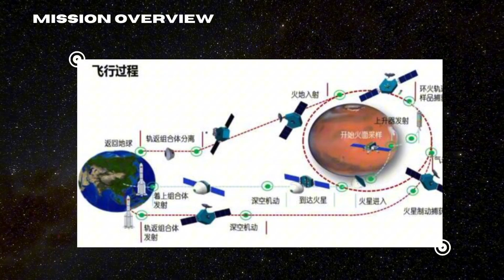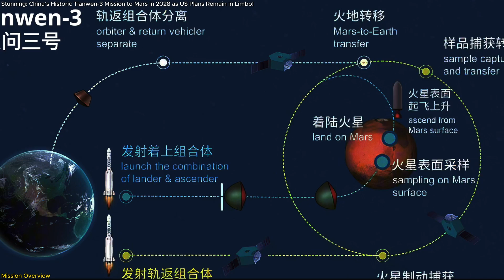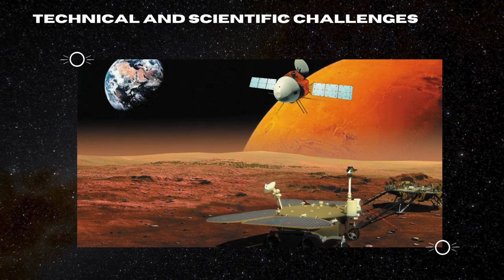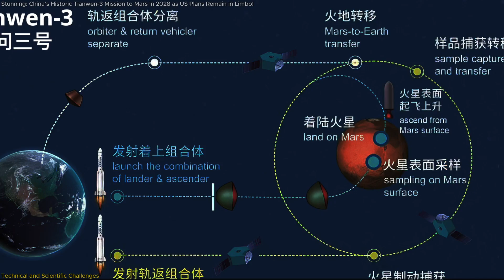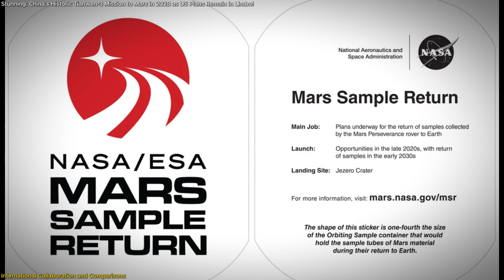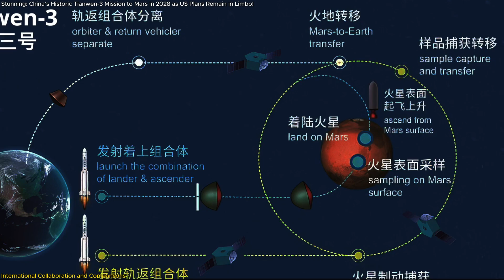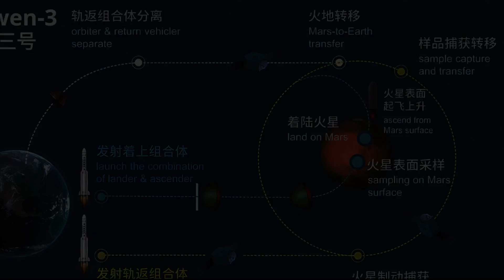China's Tianwen-3: The Race to Return Mars Samples Begins!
“Stunning: China’s Historic Tianwen-3 Mission to Mars in 2028 as US Plans Remain in Limbo!”
China is gearing up for a groundbreaking Mars mission with Tianwen-3, set to launch in 2028! This ambitious project aims to land on Mars, collect samples, and return them to Earth. Using two Long March 5 rockets, the mission faces significant technical challenges but promises incredible scientific rewards. International collaboration is a key part of the mission, with global scientists set to study the Martian samples. As NASA deals with delays and budget issues, China’s Tianwen-3 could lead the way in Mars exploration. Discover the details of this exciting mission in our full video!